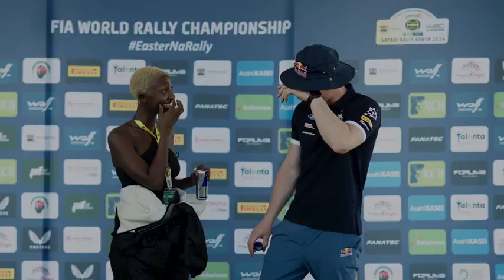MAMITO RIDES ON WRC SAFARI RALLYDRIVING AT THE WRC WITH THE WORLD CHAMPION Kalle